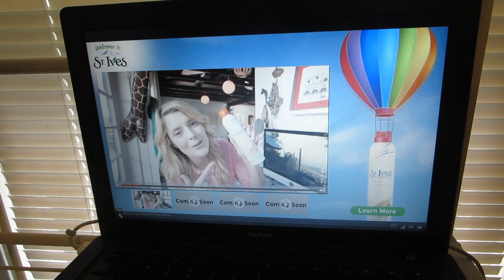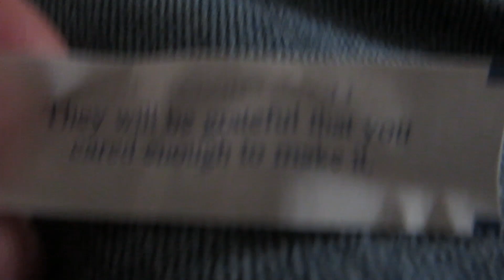Wacky Weather, Chinese Take Out, & A Good Movie!!! (5.15.14)